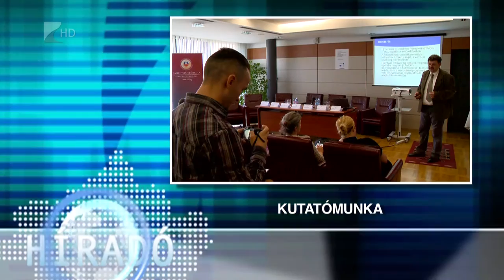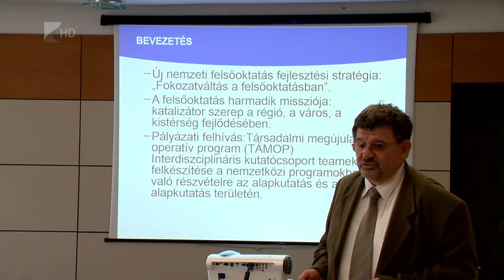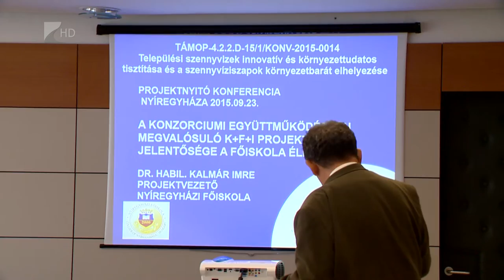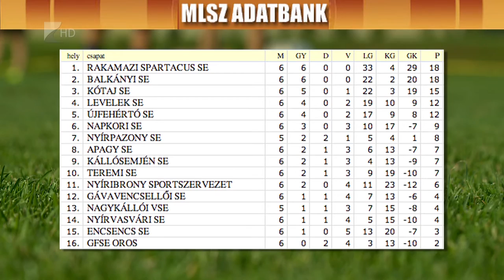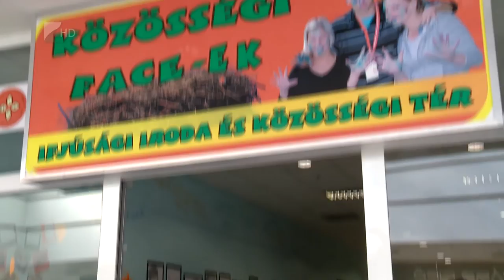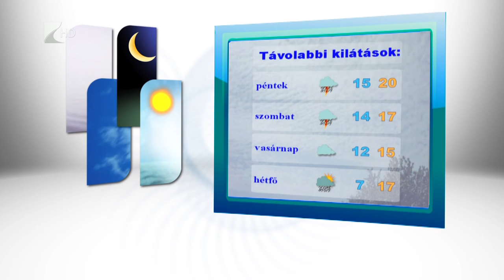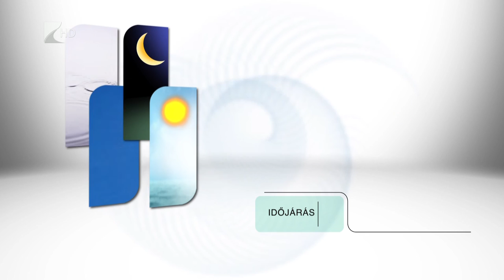Híradó 2015.09.23. - Kölcsey Tv